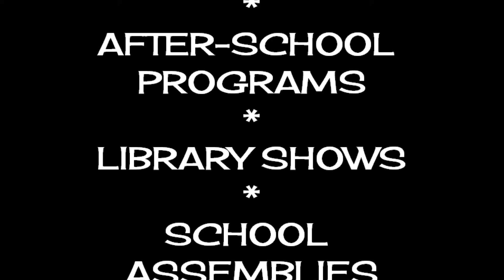Cara Zara Pink Panther Theme Hula Hoop Dance LED show Matthews Alive Festival 2013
Cara Zara Hula Hoop Entertainer, Children's Fitness Instructor and Motivational Storyteller.

Cara Zara Hoop Dancer entertains at festivals, corporate events, libraries, private event and children's birthday parties throughout the southeast. She has also taught thousands of children the art and fitness of hooping with her popular "hula-hoop kid-fit" after-school enrichment program and summer camps. For more information about Cara Zara and to book her for your next event or school program visit her